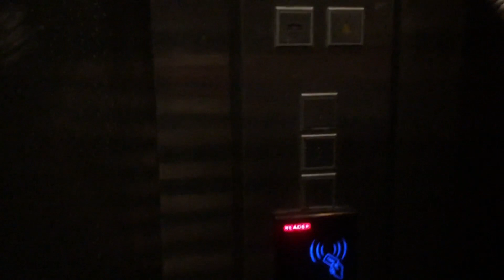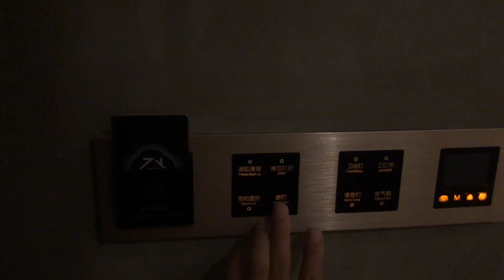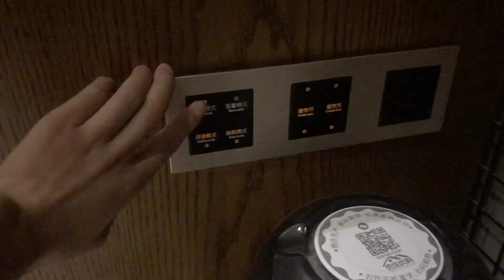小伙在宁波住的豪华大酒店，进去后太意外了，和大家聊聊心里话吧